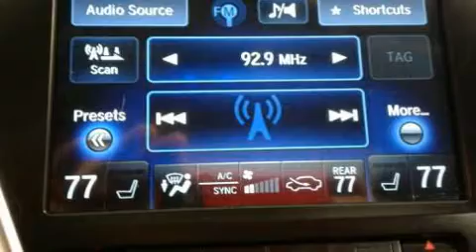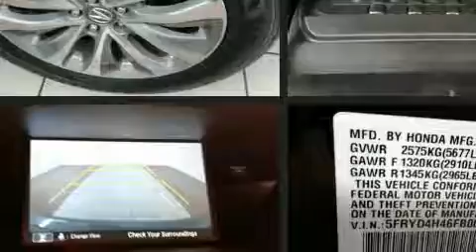2015 Acura MDX 3.5L Technology Package in Dedham, MA 02026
Load your family into the 2015 Acura MDX. Smooth gearshifts are achieved thanks to the refined 6 cylinder engine, and for added security, dynamic Stability Control supplements the drivetrain. It includes power seats, leather upholstery, a built-in garage door transmitter, front and rear air conditioning, a power liftgate, lane departure warning, blind spot sensor, and the power moon roof opens up the cabin to the natural environment. Third row seats expand the maximum passenger capacity to 7. Premium sound drives 10 speakers, providing you and your passengers a sensational audio experience. Acura also prioritized safety and security by including: head curtain airbags, front side impact airbags, traction control, brake assist, anti-whiplash front head restraints, a security system, and 4 wheel disc brakes with ABS. You'll never lose visibility with rain sensing wipers, which activate automatically when the drops start to fall. A Carfax history report indicates just one previous owner. Our team is professional, and we offer a no-pressure environment. They'll work with you to find the right vehicle at a price you can afford. Please don't hesitate to give us a call.